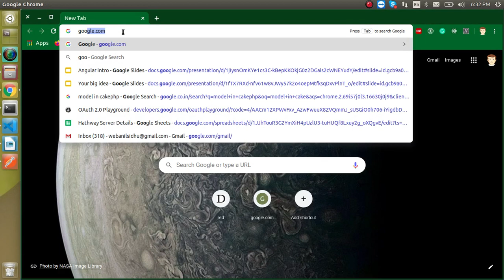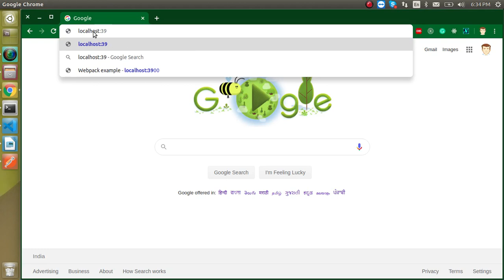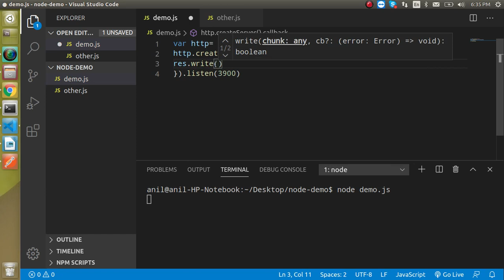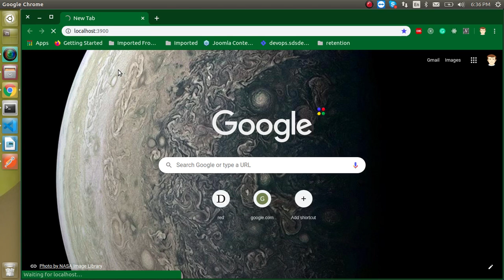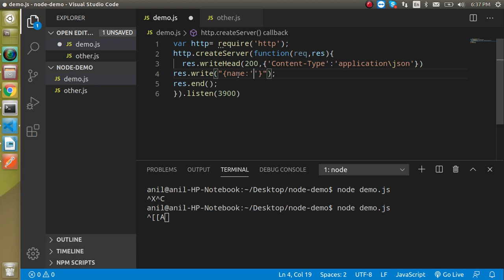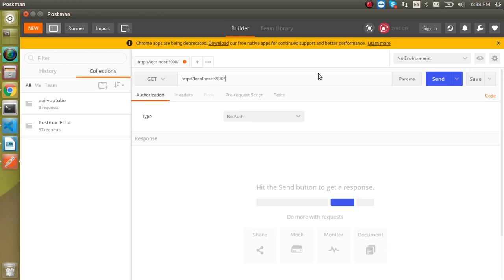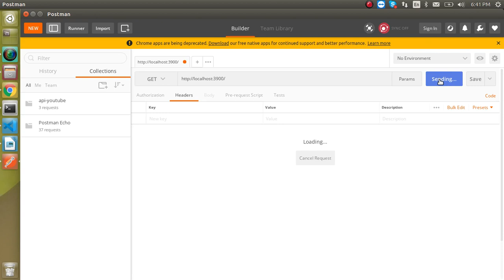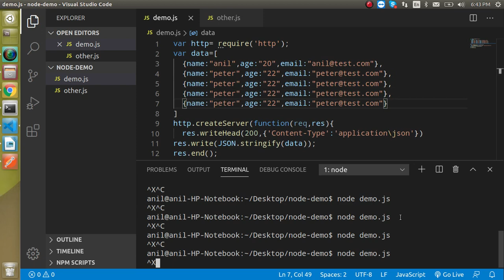Node js tutorial in Hindi #7 Make First API with HTTP module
In this node js tutorial for beginners, we learn how to make an API and how to use it with postman we create this API with an HTTP module which is the default mode of a node  with a simple example. This video is made by anil Sidhu in the Hindi language